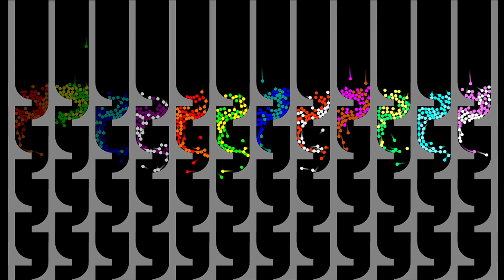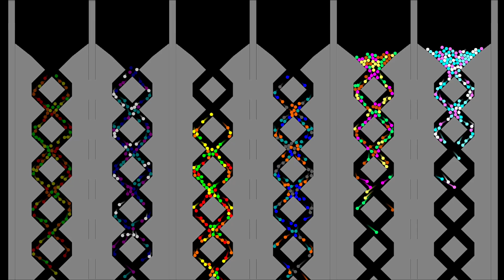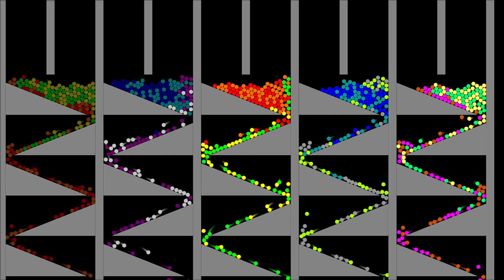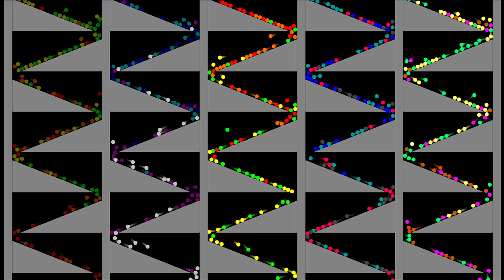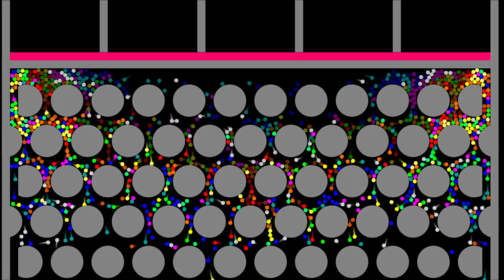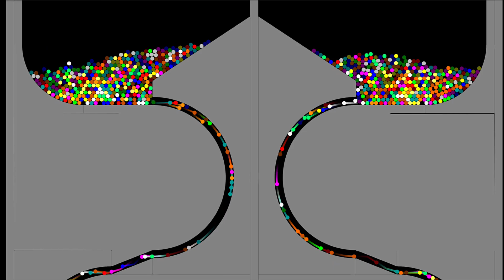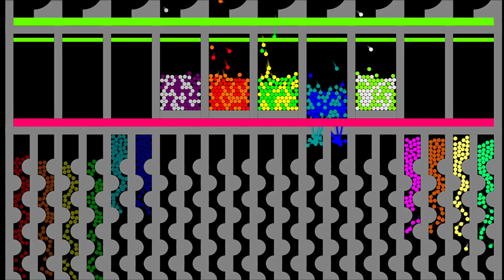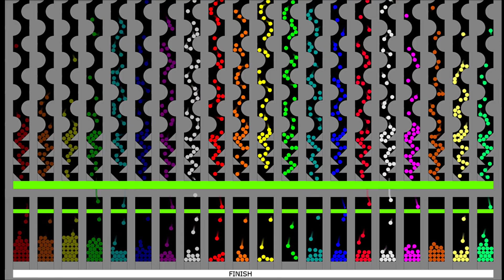Mix & Seperate - Marble Race ASRM 12 in Algodoo